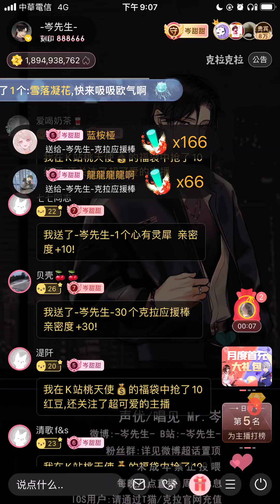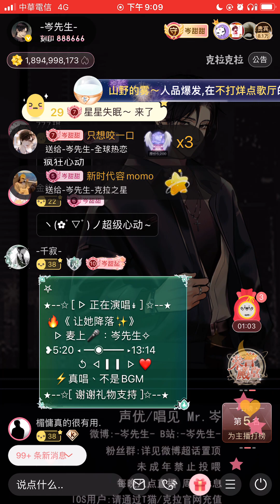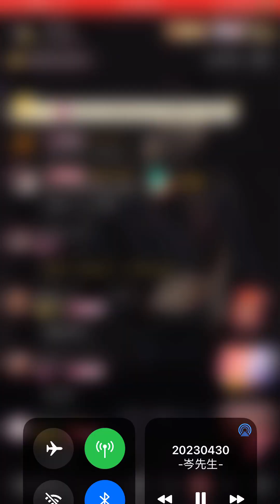岑先生-讓她降落（2023-0430）